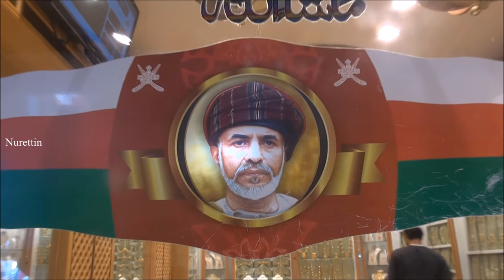Oman/Muscat Mutrah Souq Part 5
Welcome to my travelchannel.On my channel you can find more than 1000 films of almost 80 countries. See the playlist on my youtube channel.Enjoy!
Muttrah, (Arabic: مطرح‎) administratively a district, is located in the Muscat province of Oman. Before the discovery of oil, Muttrah was the center of commerce in Oman (Muscat). It is still a center of commerce as one of the largest sea ports of the region is located there. Other landmarks include Souq Muttrah, a traditional bazaar and Sour Al-Lawatiah, a small community of houses surrounded by an old wall. To the south lies Muscat District.
Souq Muttrah
Al Dhalam (Darkness in Arabic) Souq is the local name for the Muttrah Souq. The Muttrah Souq is perhaps one of the oldest marketplaces in the Arab world. It is located adjacent to the harbour of Muscat harbor and has seen immense trade in the age of sail, being strategically located on the way to India and China. It has been named after darkness because of the crowded stalls and lanes where the sunrays do not infiltrate during the day and the shoppers need lamps to know their destinations. The name of the market has been drawn specifically from the part that extends from Al Lawatiya Mosque to Khour Bimba where the place is really full of stores and stalls and the narrow area of lanes does not allow the sunlight to enter. The market was a source of supply for Omanis where they can buy their needs in the 1960s when life requirements were simpler than today. Most of the goods were imported, in addition to local products like textiles, fruit, vegetables and dates.
In the past, the market was built from mud and palm leaves, which suit the high temperatures and the hard climate conditions and hence were the best available materials to build the market at that time. Today, the Muscat Municipality has renovated and decorated the market to maintain the popular style but has also introduced modern amenities and redecorated the market heavily to attract tourists and make the shopping experience comfortable for tourists as well as other ordinary shoppers.The market becomes more crowded and active during Eid seasons when Omanis come from all over the country to buy garments and jewelry.The main thoroughfare of the souq carries mainly household goods, shoes and ready-made garments. Further inside, there are mixed smells of frankincense, perfume oils, fresh jasmine, and spices. There are also tiny shops (on the side streets and alleyways leading up to the souq) with Omani silver, stalls of white dishdashas and embroidered kumahs, brightly colored cloth, and multicoloured head scarves. Shoppers can even obtain old Arabian muskets at these souqs.
Other items sold at the souq include Omani pots, paintings, hookah pipes, framed khanjars (daggers), leatherwork, and incense.
Port Sultan Qaboos:
Commonly called the Muscat Port, Port Sultan Qaboos is one of the main commercial ports in Oman. It is Oman's premier maritime gateway, enjoying a prime location in the politically stable sultanate. Situated in a natural harbour 250 km south of the Strait of Hormuz on the Indian Ocean coast of the Arabian Peninsula. Port Sultan Qaboos' location makes it an ideal hub, not only for the Persian Gulf but also the Indian sub-continent and markets in East and South Africa.
The location of Port Sultan Qaboos offers considerable savings in steaming time when compared to other ports. The port's tariff compares very favorably with others across the region. The already impressive infrastructure, skilled manpower, fast and efficient handling operations and documentation clearance system in PSC will be further enhanced this year.Wikipedia